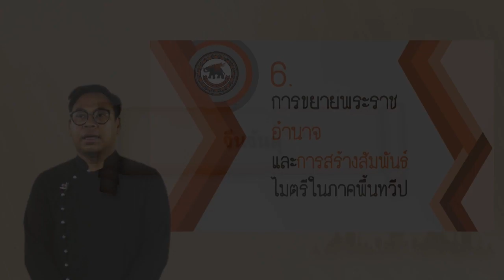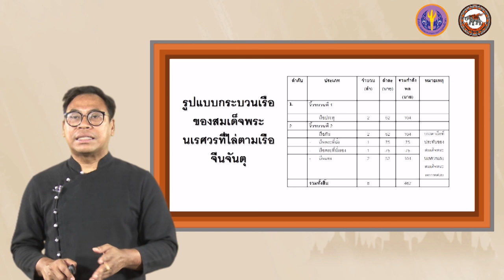nu024 vdo u06 101